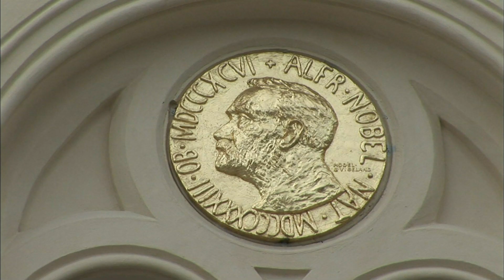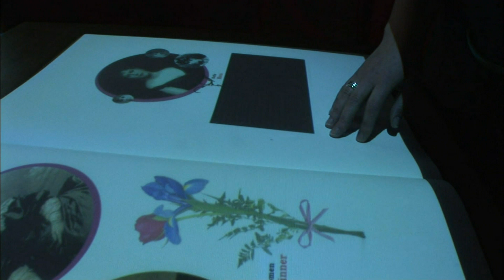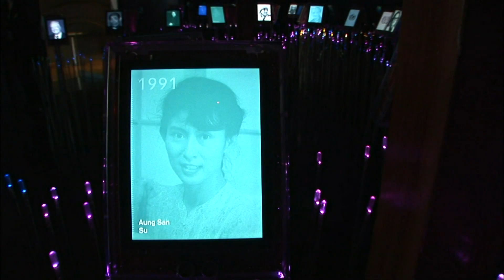【K】Norway Travel-Oslo[노르웨이 여행-오슬로]노벨 평화센터/Nobel Peace Center/Tram/Streetcar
[한국어 정보]
오슬로 여행을 편하게 하려면 전차를 타라는 말이 있다고 한다. 거미줄처럼 연결 돼있는 전차를 타면 시내 명소, 어디든 편하게 구경할 수 있다. 나는 전차를 타고 오슬로의 상징인 노벨 평화센터를 찾았다. 오슬로항 입구에 위치한 노벨 평화센터는 역대 수상자들의 업적을 기리고, 자료를 전시해 놓은 전시관이다. 입구에 들어서자 제일 먼저 눈에 들어온 건 빨간색 실내였다. 왜 빨간색 일까? 궁금했는데, 사랑과 정열을 상징하는 색이라고 한다. 노벨 평화상과 관련된 수많은 자료들을 전시해 놓은 영상 자료실인데 잠시도 눈을 뗄 수 없을 정도로 화면이 빠르게 돌아가고 있었다. 황금색으로 빛나는 옆 전시실엔 제 1회 노벨 평화상 기념 메달이 전시돼 있었다. 마술같이 신기한 책이 있다는 노벨관을 찾았다. 미국 보스턴에 있는 데이비드 스몰이라는 사람이 만든 매직북은 노벨의 일생과 업적에 관해 기록한 책이다. 손을 대면 마술처럼 책 내용이 바뀌어서, 해리포터의 책이라고도 부르는데 특별히 어린아이들에게 인기가 좋다고 한다. 책장을 넘길 때마다 창문이 열리고 닫히는 게 무척 흥미로웠다. 역대 수상자들을 전시해 놓은 방이다. 별처럼 빛나는 사람들이어서 일까? 전시실 분위기는 환상적이었다. 눈에 익은 얼굴도 많이 보였다. 나는 누군가 한사람을 열심히 찾고 있었다. 바로 김대중 전 대통령이었다.

To ease travel to Oslo say that a tram is Tara. Take the tram like a spider's web that linked the city attractions can be visited comfortably anywhere. I found the ride a streetcar symbol of the Nobel Peace Center in Oslo. Nobel Peace Center in Oslo, wherein the entrance honors the achievements of past winners, the exhibition put on display the data. Entering the entrance to the snow gun was the party first came to the red room. Why Is it red? I wonder, it is called the color that symbolizes love and passion. A number of the exhibits to put video library materials related to the Nobel Peace Prize for a moment inde so you can not take your eyes off the screen quickly go back there. Exhibition hall next to the glowing golden yen 1st Nobel Peace Prize commemorative medal was on display. Nobel found a pipe that is as mysterious book of magic. David Small of man-made magic book in Boston is a book written about the life and achievements of the Nobel. Touching magically book content bakkwieoseo, and is particularly popular with young children bureuneunde also known as Harry Potter book is good. Each time you flip the pages was a very interesting shop windows are opened and closed. Bangyida put on display the past winners. Is it then people like shining stars? Exhibition room atmosphere was fantastic. Ripe face looked much the eyes. I was looking for someone hard one. Former President Kim Dae-Jung was right.

[Information]
■클립명: 유럽078-노르웨이02-01 노벨 평화센터/Nobel Peace Center/Tram/Streetcar
■여행, 촬영, 편집, 원고: 최재호 PD (travel, filming, editing, writing: KBS TV Producer)

[Keywords]
유럽,Europe,노르웨이,Norway,Kongeriket Norge ,Kongeriket Noreg ,최재호,2008,5월 May